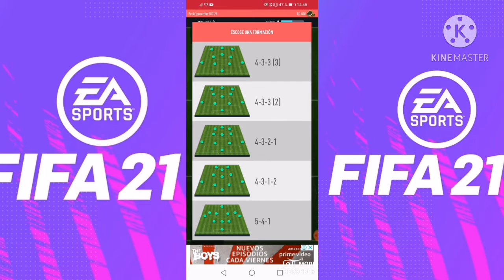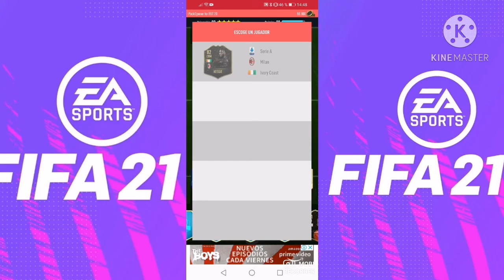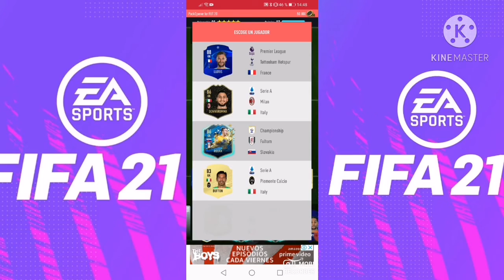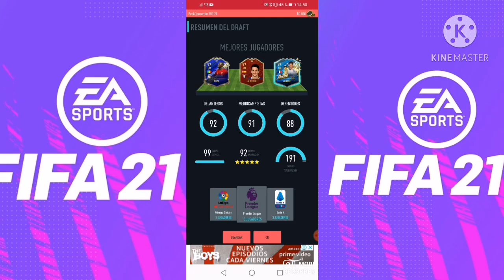¡¡¡FUT DRAFT DE 191!!!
Espero que les guste el video, muy pronto se vienen retos de fútbol y mas.
Denle like y subscribansen que ayudan enormemente.
Gracias!!